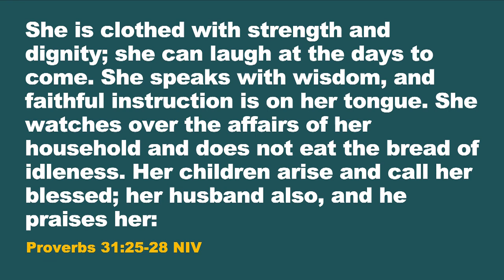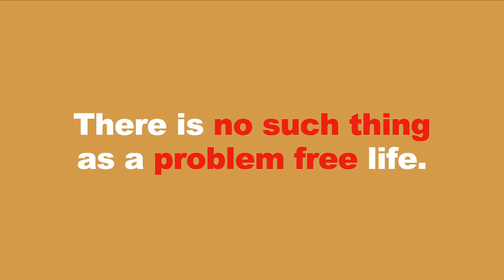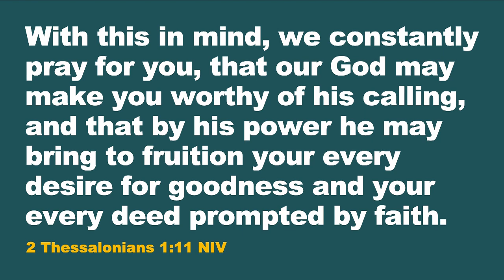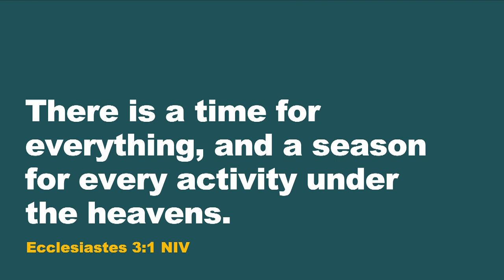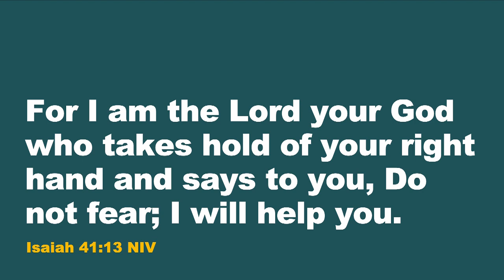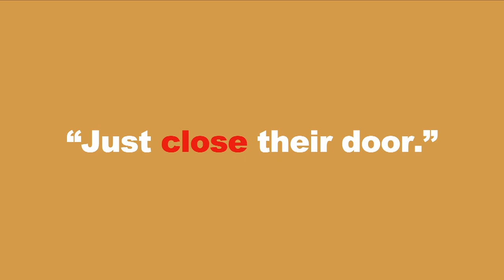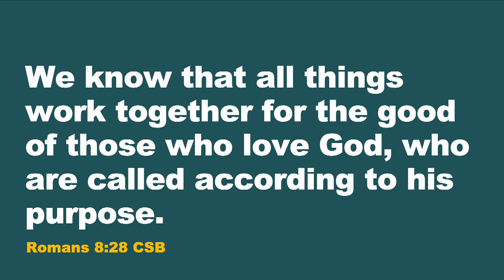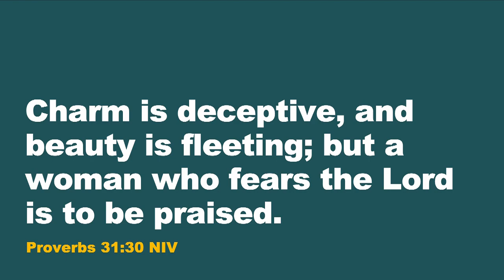Seasons of Grace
Daryl Merrill Jr.